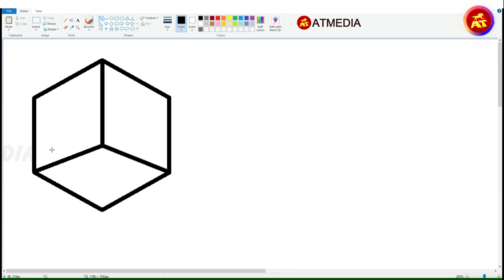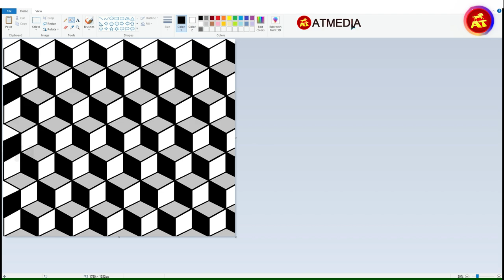optical illusion drawing easy step by step in ms paint | Beginners 3d drawing tutorial - Video 4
Optical illusion drawing easy step by step in ms paint | Beginners 3d drawing
Welcome to this step-by-step tutorial on how to create 3D art in MS Paint. MS Paint is a free and simple image editing software that can be used to create basic 3D art. In this tutorial, I'll be walking you through the process of creating 3D art in MS Paint.